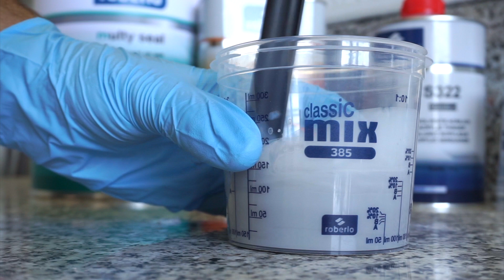Multy Seal - Roberlo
4:1 Acrylic Urethane Sealer for wet on wet applications.
To uniform color and achieve proper ground coat before applying any topcoat. It can be directly applied over unsanded e-coat as well as OEM finish.
Sellador acrílico Uretano 4:1 para aplicaciones húmedo sobre húmedo.
Ideal para obtener una capa de color base adecuada antes de aplicar el color. Tiene adherencia directa sobre cataforesis y acabados OEM.